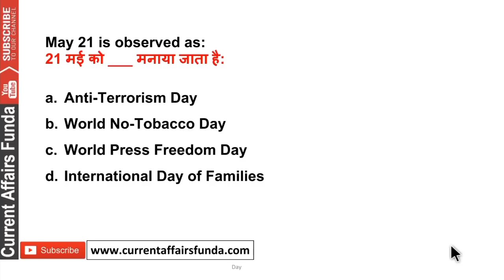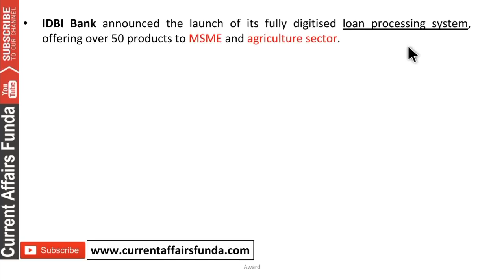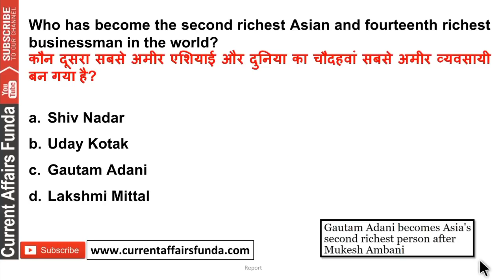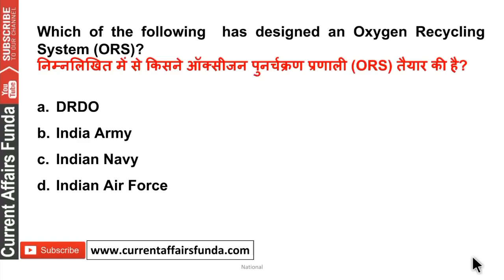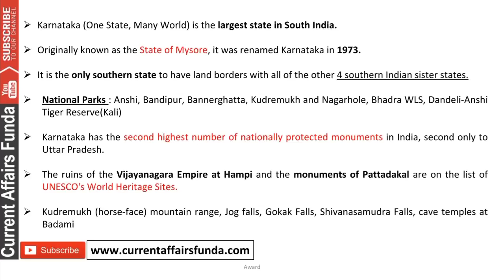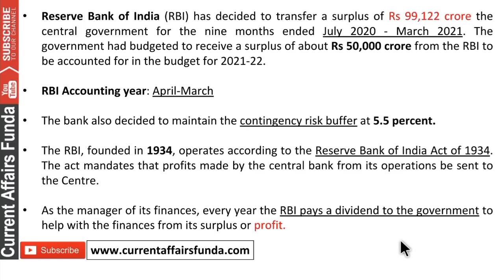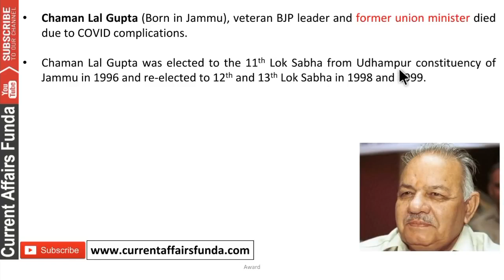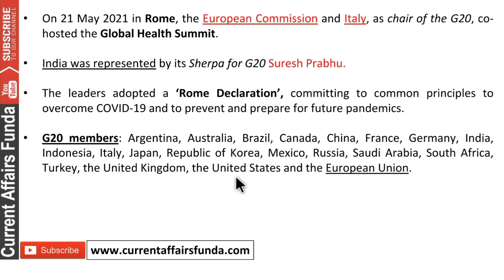May 2021 Current Affairs Revision Classes - PART 6 | पूरे 1 घंटे की class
(Voluntary Support )

About us :
Our Work :
1.Quantitative Aptitude
2.Logical Reasoning
3.Current Affairs Weekly Wise
4.Computer Aptitude
5.English Language